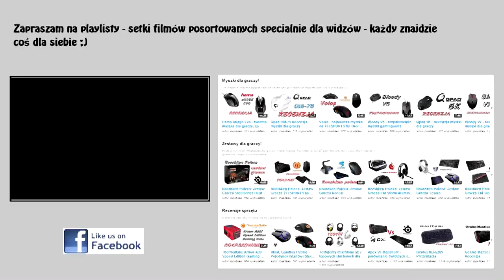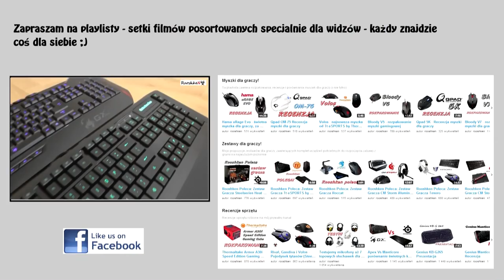Hama Low Sense - prezentacja podkładki pod mysz